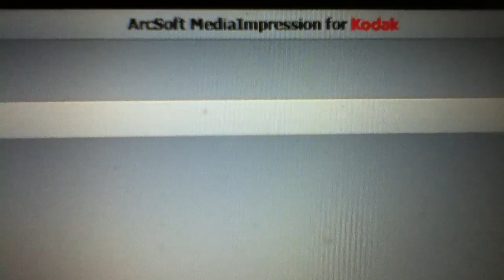I need an Intro please (CONTEST) !!WATCH!!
please if anyone makes me an intro i would be so happy and you get a prize!!